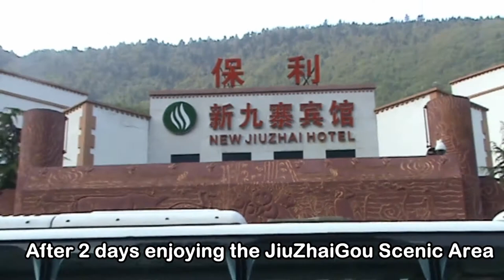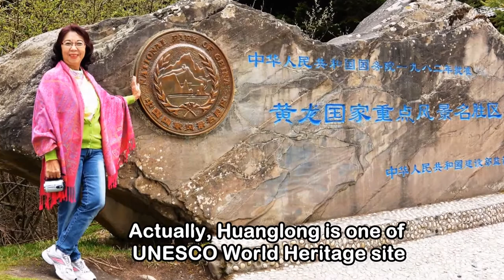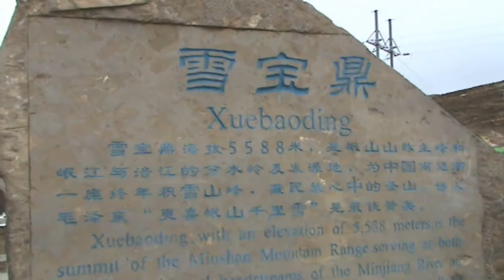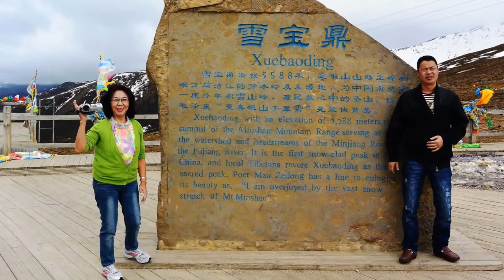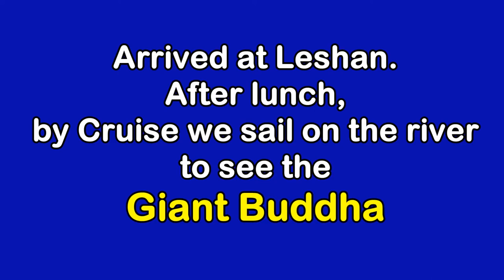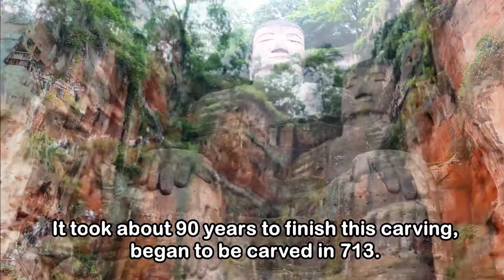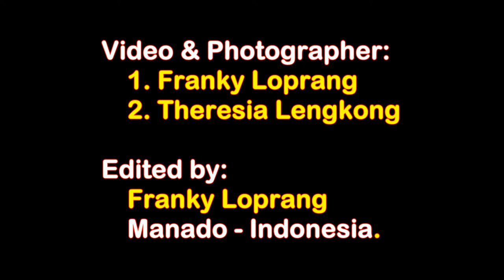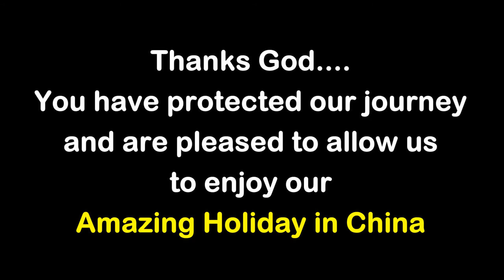ROAD TRIP from JIUZHAIGOU to HUANGLONG, MAOXIAN, LESHAN and EMEISHAN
This short video is Part 2 of our Amazing Tour in Sichuan, China, on 6 May 2016.

This part covers our trip from JiuZhaiGou back to Chengdu with stop at several interesting places, e.g:
- Huanglong Scenic Area
- Xuebaoding (Snow Treasure Peak)
- Zongpan Statue in Maoxian, then we overnight in Maoxian
- The Leshan Giant Buddha
- Fu Hu Temple at Emeishan.
Then we proceeded to Chengdu to flight to Changsha for visit the ZhangJiaJie Geopark.